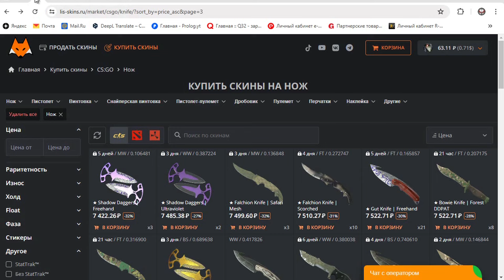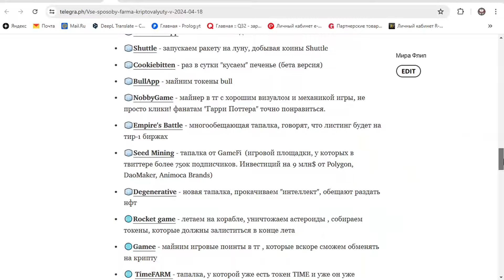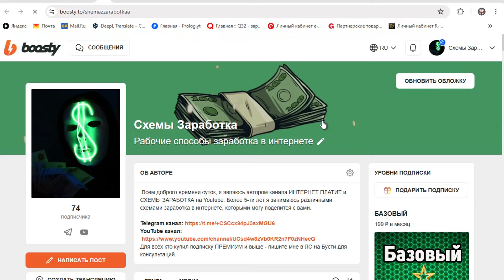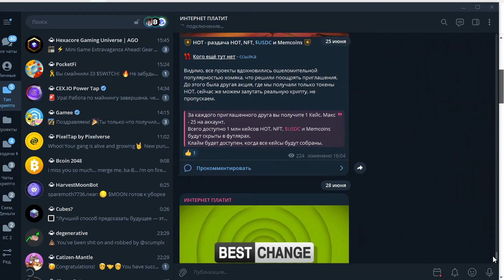СДЕЛАЙ ЭТО ✅️ ЧТО БЫ ЗАРАБАТЫВАТЬ НА YOUTUBE БЕЗ МОЕНТИЗАЦИИ | ЛИЧНЫЙ ПРИМЕР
Поговорим о заработке на ютубе без монетизации. Покажу на личном примере как можно зарабатывать денег на своих видео даже на маленьком канале с минимум просмотров.

✅Топовая раздача 2024 года на рулетках скинов CS 2, залетай:
( Eсли какой то из сайтов не открывается - используйте VPN)